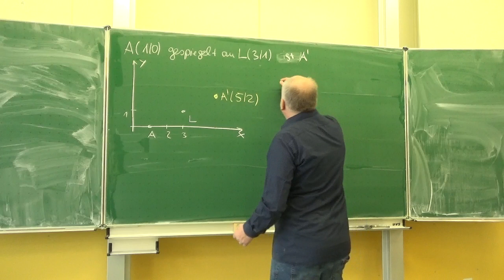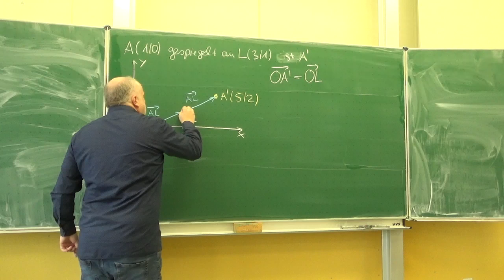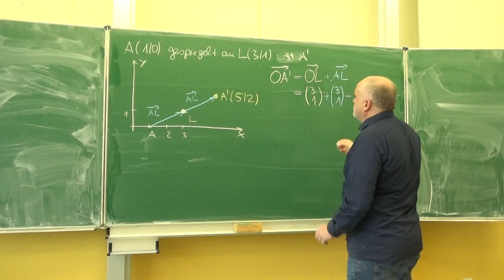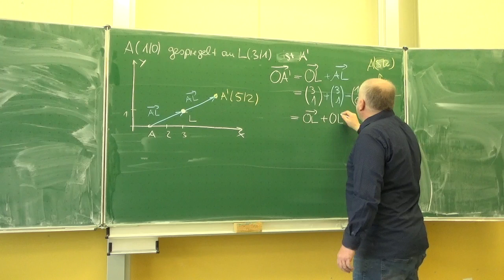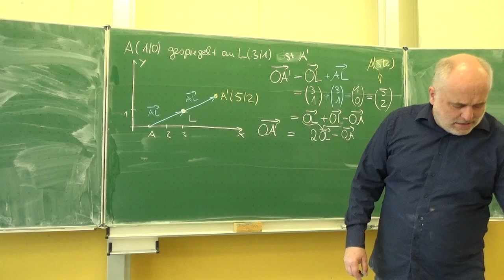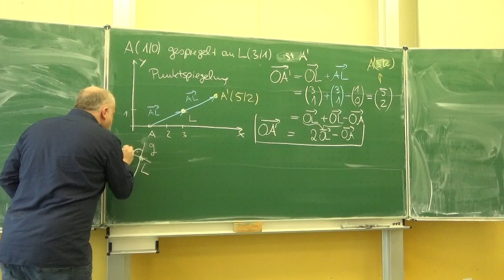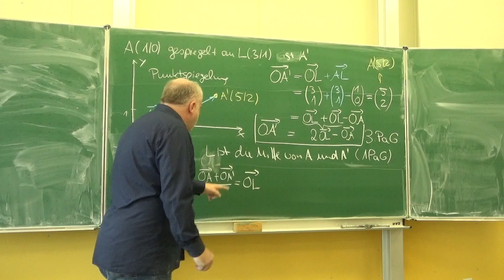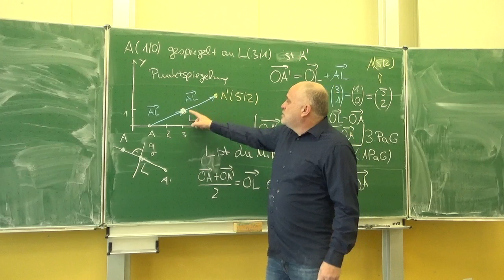Spiegelungen. OA'=2OL-OA; das dritte Parallelogrammgesetz: (249/656) | Mathematik beim Mathe Schmid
Aufgabe 249/656 PT jetzt b aus Hurra Mathe (Version 7.1)
sind willkommen; bei Fragen: mailto Kiel (at) slt (dot) biz!